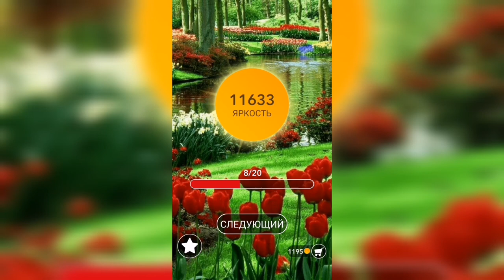Word / Слово Крест: Поиск русского кроссворда / Уровень 358